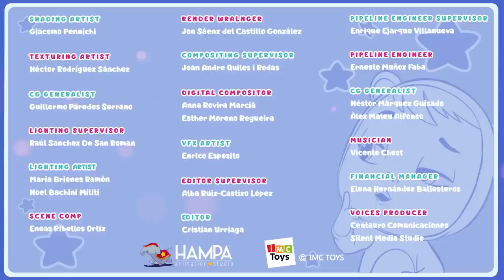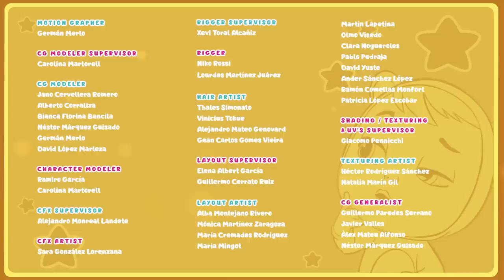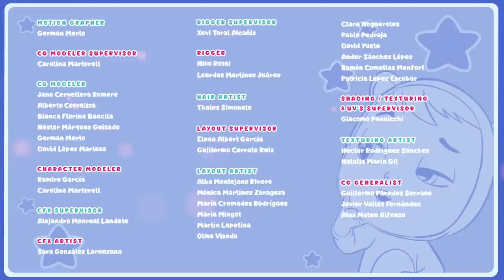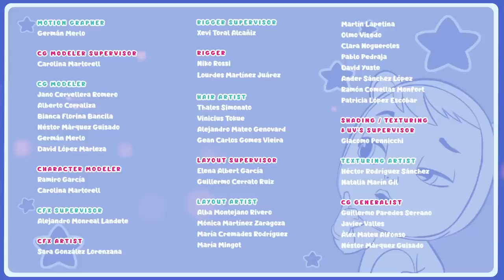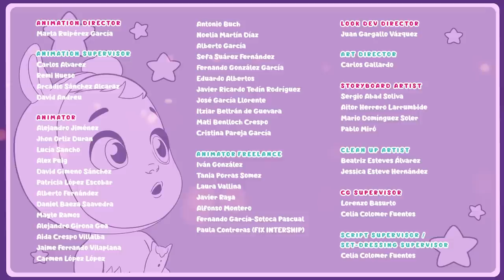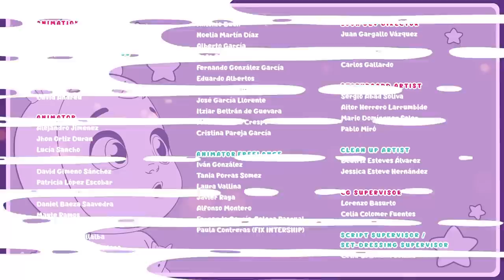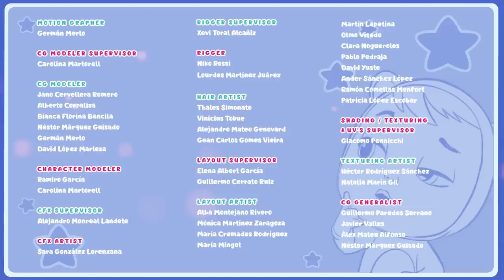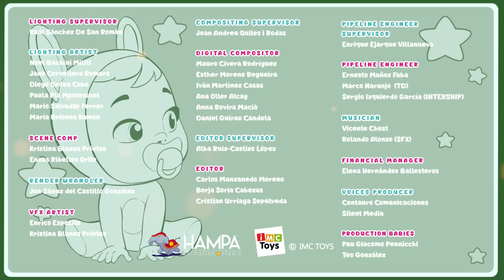CRY BABIES 💧 MAGIC TEARS 💕 FULL EPISODES 🌈 Videos for CHILDREN in English